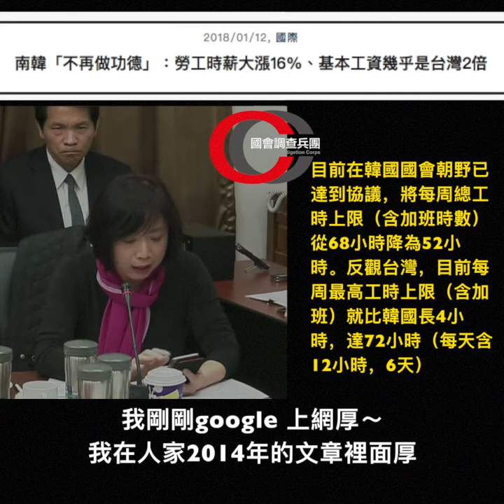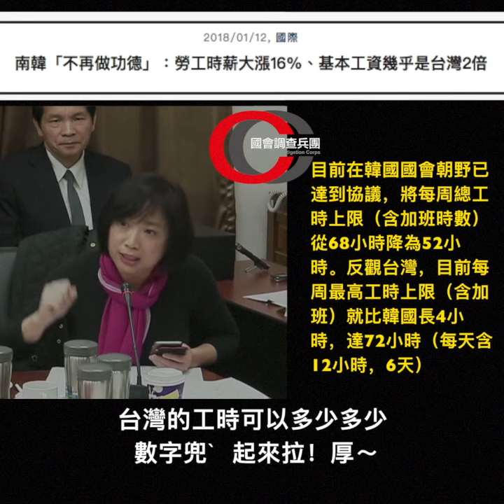【驚！原來立委不會用google~】何欣純｜國會調查兵團 cic.tw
【驚！原來立委不會用google~】請強力分享！
面對韓國不爽做功德，執意下修工時從68-52小時，並加薪基本薪資16%，台灣政府顏面無光，台中立委何欣純，急於護主，於協商會議上，急忙搜尋相關資訊，拿2014年的資訊打臉2018的林淑芬，並抨擊韓國工時資訊不夠公開，應該受大家公評！
何大欣純立委，下次記得google搜尋，可以設定搜尋資訊的時間範圍啦～

國會調查兵團FB粉專